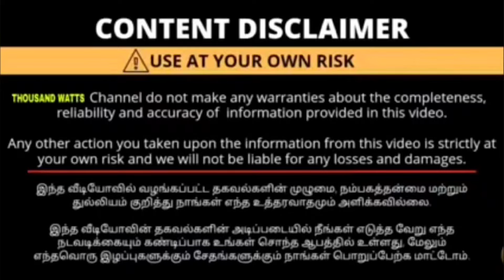புதிய கார் பாதி விலை ONLY 10% PAY Best Cars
BEST CARS
NO,44, 200 FEET ROAD
SRI GANESH NAGAR
KOLATHUR
CHENNAI 600099

used cars

used car

2nd hand cars

old car

2nd hand car

buy used car